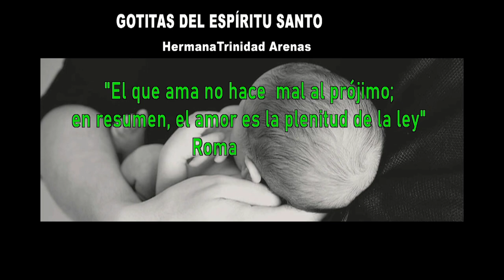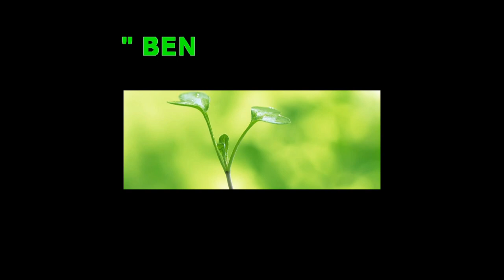GOTITAS DEL ESPIRITU SANTO AÑO 4 NUMERO 136 28 DE DICIEMBRE 2023